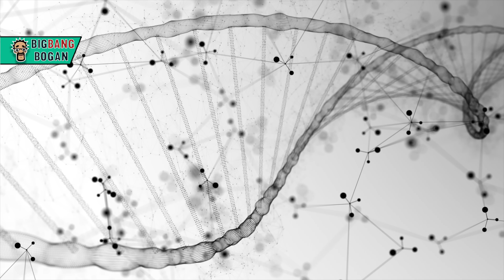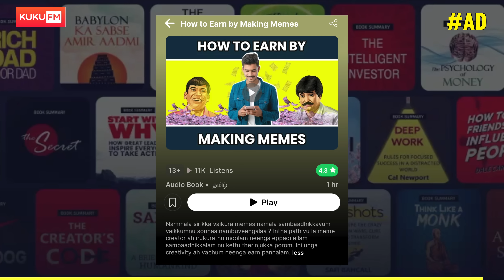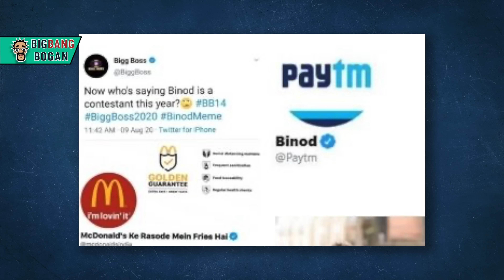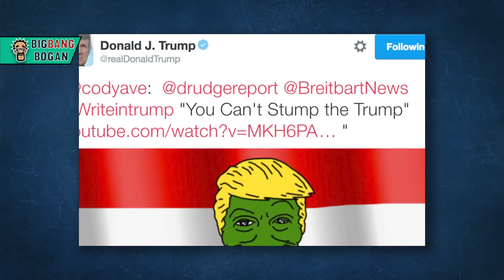History of Memes | மீம்களின் வரலாறு | Big Bang Bogan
இன்று அரசியல், ஆன்மீகம், வணிகம், சினிமா என்று எத்துறை எடுத்தாலும் அத்துறையின் வளர்ச்சியென்பது மீம்களாலயே தீர்மாணிக்கப்படுகிறது. அந்த மீம்கள் பிறந்தது எப்படி? இன்று அது அடைந்திருக்கும் வளர்ச்சி எப்படி? அலசுவோம் வாருங்கள்

This is the fascinating history of memes

Sources
Virus of the Mind :
The Revolutionary New Science of the Meme and How It Can Help You
(Richard Brodie)

The Meme Machine
(Susan Blackmore)

Websites
PBS